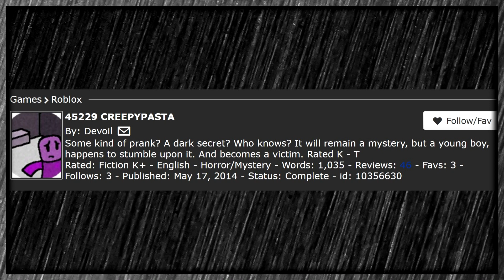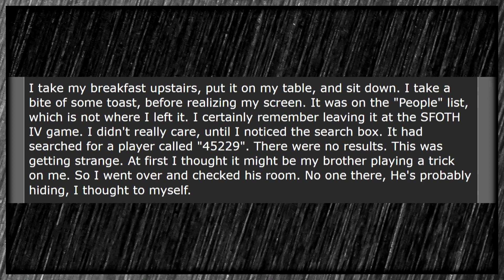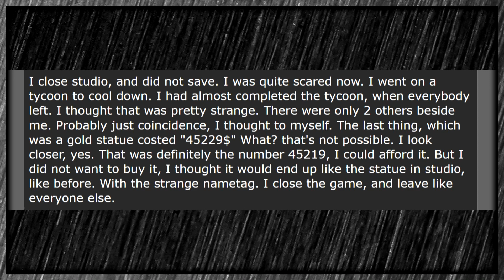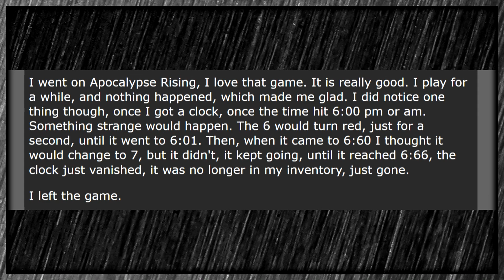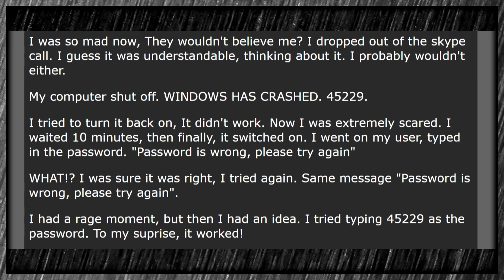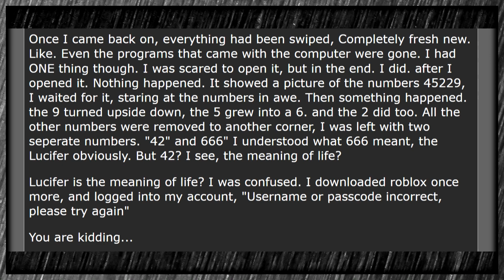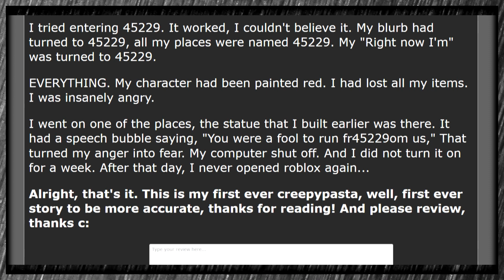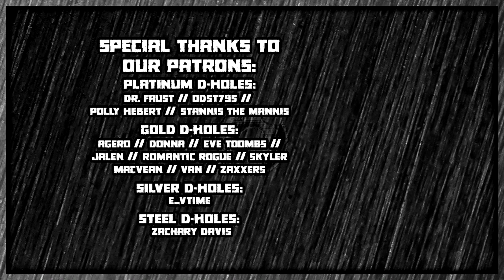45229 CREEPYPASTA - A Roblox Fanfic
Roblox. Creepypasta. The ultimate meme.